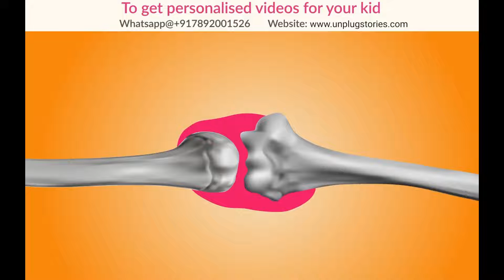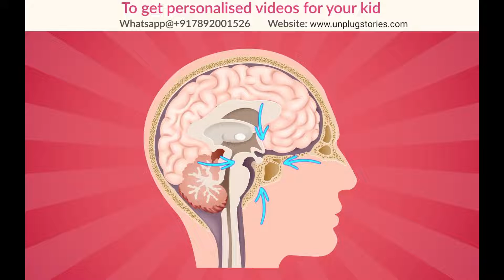Vivaan explains importance of drinking water